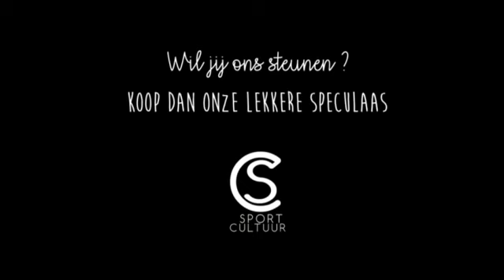Speculama Challenge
Sint-Gerardus doet de Jerusalema Challenge ten voordele van Sport en Cultuur!
Steun onze speculaasverkoop!